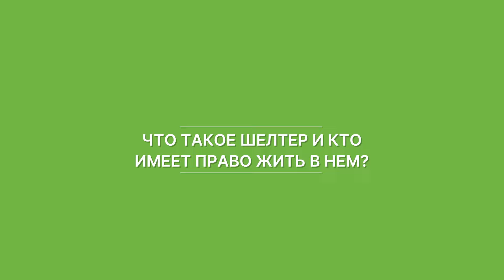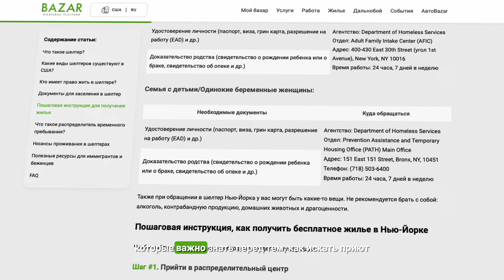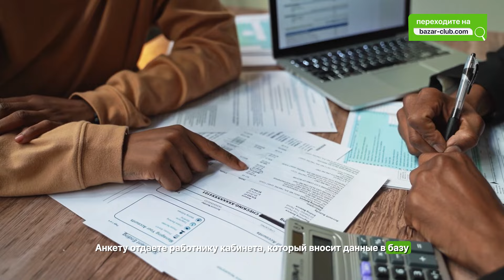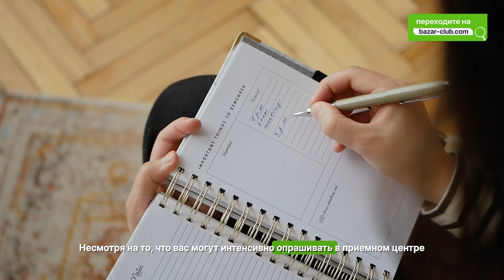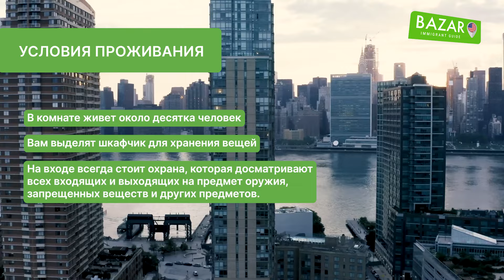Как получить бесплатное жильё в Нью-Йорке?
00:17 Что такое шелтер и кто имеет право жить в нем?
01:50 Системы приютов и как выбрать тот, который нужен именно вам
03:20 Кто может заселиться в шелтер?
04:30 Пошаговая инструкция, как получить бесплатное жилье в Нью-Йорке
06:35 Распределитель временного пребывания: что важно знать
07:40 Полезные ресурсы для иммигрантов и беженцев

Полный перечень документов для всех категорий иммигрантов и где их можно получить, а также нюансы жизни в шелтере в Нью-Йорке, читайте

На BAZAR.Club вы также найдете работу или жилье, узнаете о бизнес-услугах наших в США, всегда будете в курсе актуальных событий и полезных новостей.